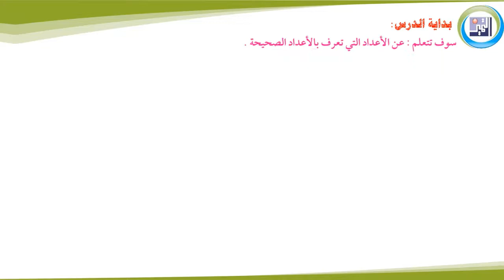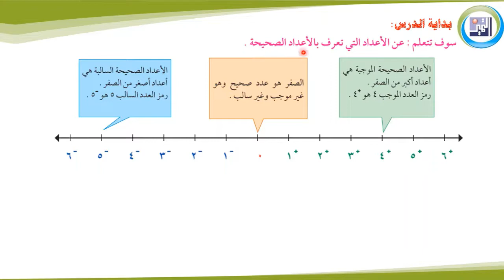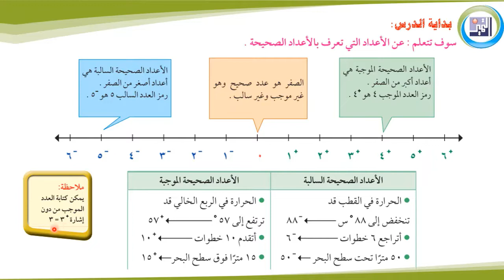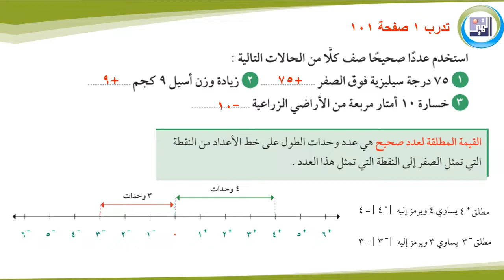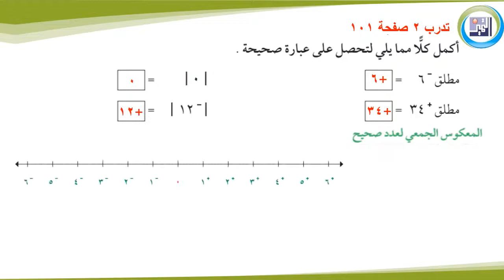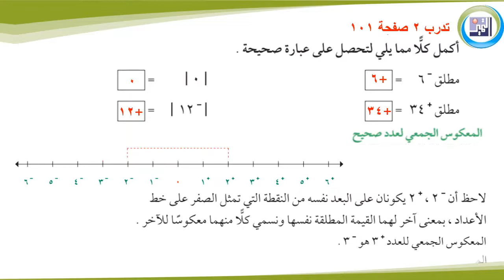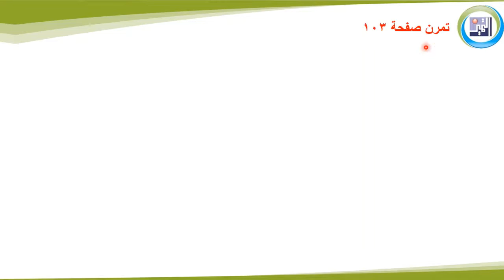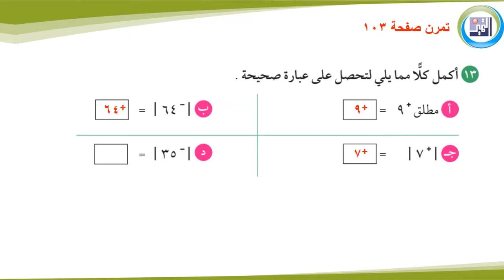الصف السادس - الرياضيات - الدرس الأول الأعداد الصحيحة